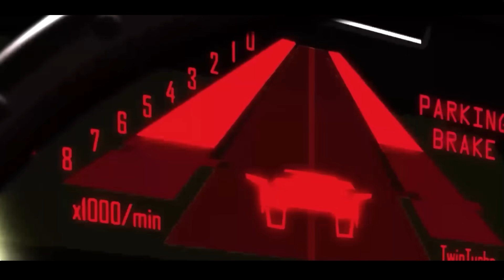Mullet Mad Jack Is Ridiculously Good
00:00 Intro
02:03 Story & Premise
06:28 Gameplay
10:29 The Weapons
14:41 Difficulty Modes
17:38 Critique
20:59 Closing Remarks
22:26 Amazing Patrons